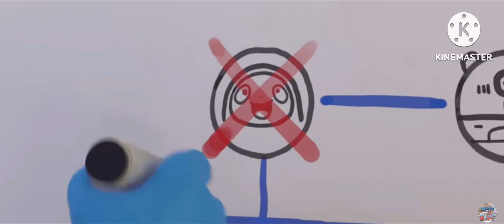Preview 2 Zellygo